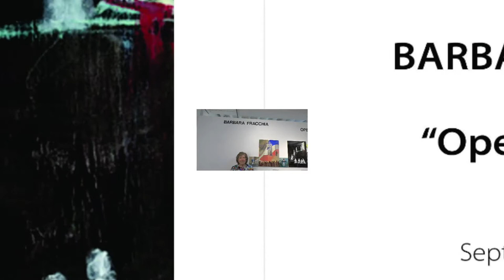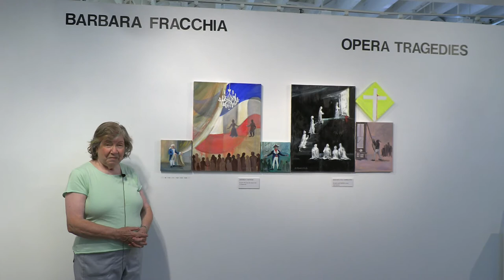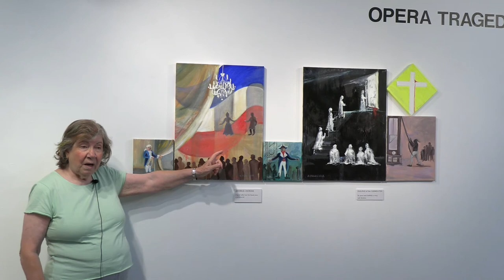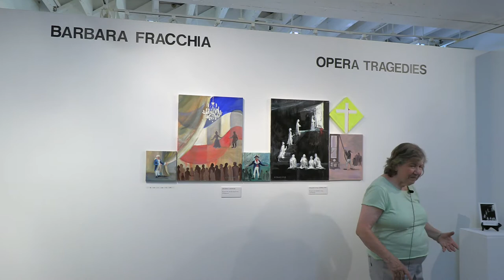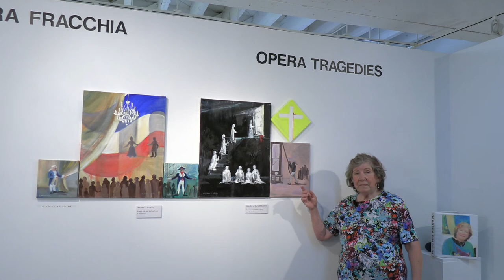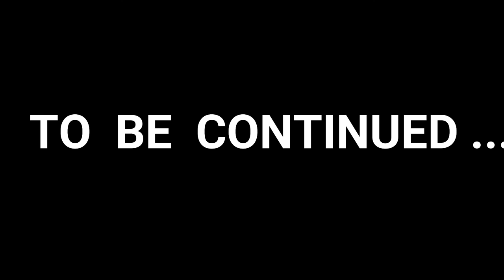MONTSERRAT CONTEMPORARY ART - Barbara Fracchia